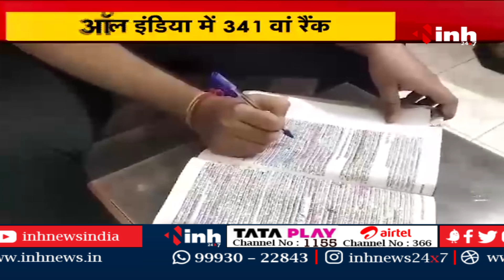जांजगीर के गौरव अग्रवाल ने बढ़ाया छत्तीसगढ़ का गौरव, देशभर में 341 वां रैंक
INH, जांजगीर के गौरव अग्रवाल ने बढ़ाया छत्तीसगढ़  का गौरव, देशभर में 341 वां रैंक

Incoming Search Terms: